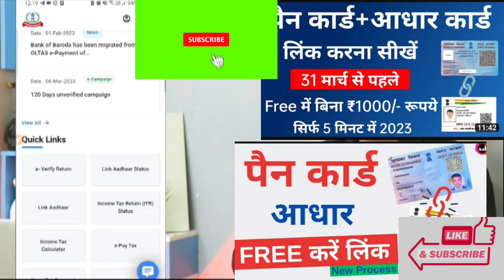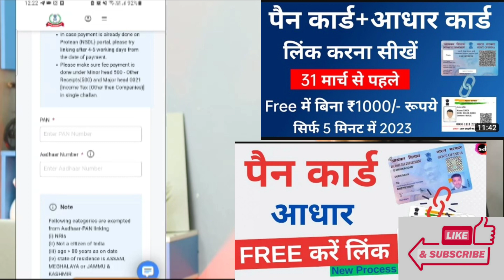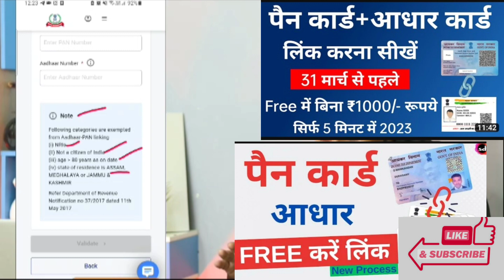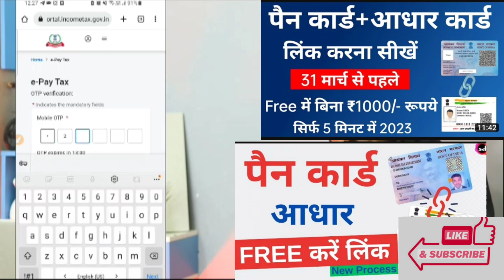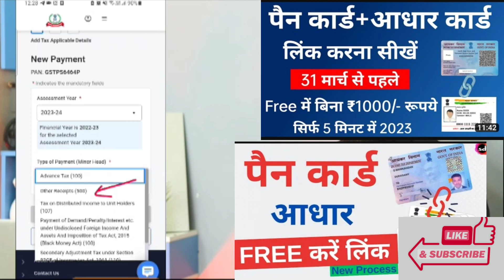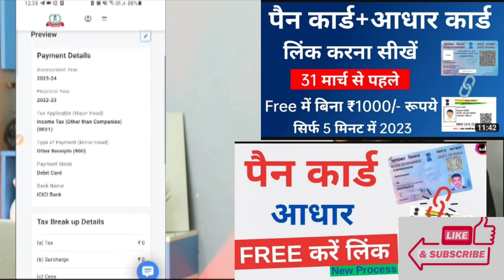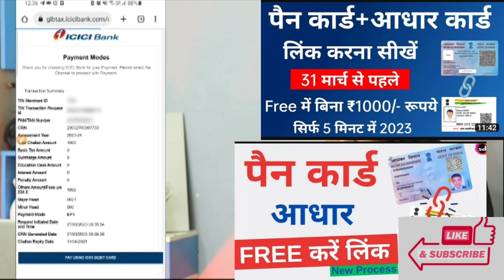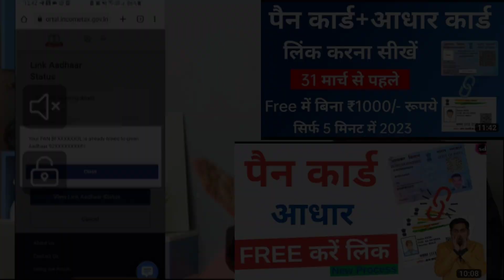HOW TO LINK PAN CARD TO AADHAAR CARD II PAN SE AADHAR KAISE LINK KARE II 31 March se pahle kar lo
How to check status of PAN-Aadhaar linking
Step 1: Visit the Income Tax e-filing portal by using this

Step 2: Click 'Quick Links' on the left side of the page. Click on 'Link Aadhaar Status'.
Step 3: Enter your 10-digit PAN number and 12-digit Aadhaar number.
Step 4: Then click on 'View Link Aadhaar Status'.
Your Aadhaar number will be shown if it has already been linked. If Aadhaar is not linked, you must take the required actions to link the two.how to link pan card to aadhar cardpan card aadhar card linkpan aadhar link onlinehow to link pan card to aadhar card freepan card link aadhar cardhow to link aadhaar card with pan cardpan card ko aadhar se kaise link karehow to link pan card with aadhar cardaadhar link pan card online